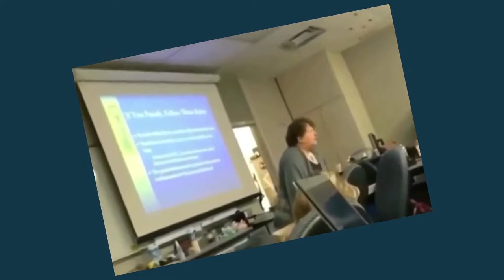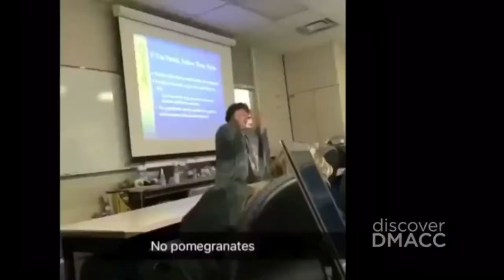WHY WAS THIS LADY SCREAMING?? - No Pomegranates Uncovering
This video blew up of a teacher screaming about... pomegranates? What? Today I uncover the secret of no pomegranates.

I learned how to spell pomegranates from making this video